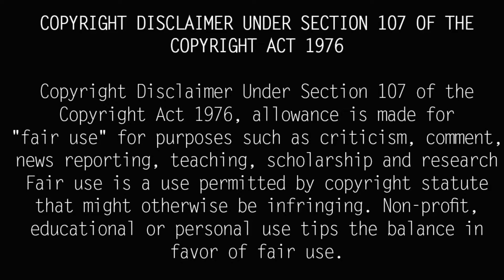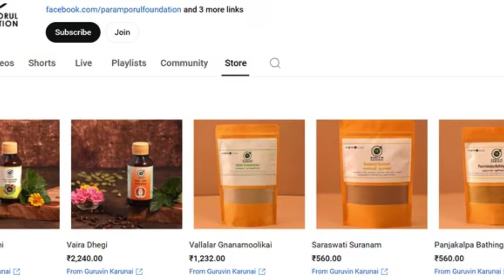யார் இந்த மஹா விஷ்ணு? Who is Paramporul Mahavishnu? Spiritual Speaker| Govt Schools Issue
ஸ்டாண்ட் அப் காமெடி டூ ஆன்மிகம்.!  யார் இந்த மஹா விஷ்ணு?  Motivational speaker Maha Vishnu has been embroiled in controversy for conducting self-awareness classes in government schools in Chennai.
Her talk in her classes about various things like how to reduce sins and karma has caused controversy among the students.

Mahavishnu was born on 2nd July 1994 at the Government Hospital, Alankanallur, Madurai. Krishnamurthy is the eldest son of Parameshwari couple. Mahavishnu studied only up to 10th standard. He became famous at a young age as a stand-up comedian under the name Madurai Maha in the show Asatta Povatu Yaaru on Sun TV.

After that he started a YouTube channel named Motivator Mahavishnu last few years. Having seen more than 1000 stages as a stand up comedian in its debut video, I am now a motivational speaker. In between I have done many jobs as a film director and distributor. As a result, I have started this YouTube channel as an attempt to convey my spiritual experience to you.

Maha Vishnu, who said that he was the incarnation of Perumal, told his mother that Maha Vishnu, speaking on YouTube, has traveled to various countries including Sri Lanka, Australia, Singapore, and has been conducting many spiritual teachings under the name of guide of wisdom.

Mahavishnu, who started a foundation called Paramdha Foundation in Tirupur in the year 2021, is also doing charity work such as helping poor students, donating food and planting saplings, according to the website of Paramdha Foundation.

He also claims to have studied Siddha Medicine and is selling various products like Kayakalpa Legyam, Rudraksha, Karangali Mala, Weight Loss Powder, Ganesha Statue in the name of Guru's Mercy.

Maha Vishnu has personally met Tamil Nadu School Education Minister Anbil Mahesh Poiyamozhi to include "Thiruvarutpa" composed by Vallalar in the textbooks of Tamil Nadu. With the same demand, Minister of Health and People's Welfare Department M. Subramanian, Minister of Hindu Religious Charities Department PK Shekharbabu, Minister of Dairy Department Mano Thangaraj, President of Tamil Nadu Textbook Association Dindigul I. Leoni have also met and submitted a petition. He posted all these photos on his Facebook page.

In this case, he has recently started conducting spiritual education classes in government schools under the name of self-confidence class, claiming to be guiding the path of enlightenment.

That is how the NCC students saluted Mahavishnu when he went to take classes in government schools in Saidapet and Ashok Nagar areas of Chennai. He talked about karma and reincarnation in the school... Shankar, a disabled Tamil teacher who was there, said, 'Is this a spiritual class? A motivational class? "Don't talk about superstition like this in a government school," he protested.

Subsequently, Mahavishnu published the scene of his furious argument with the Tamil author on his YouTube channel, and this incident came to light.